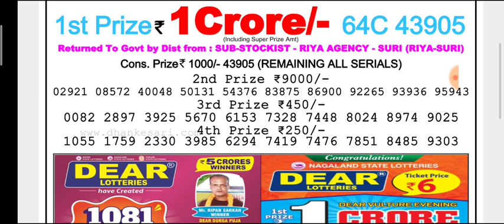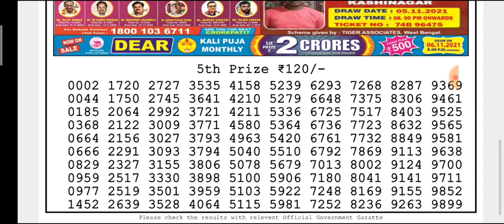🔴Live Dear Damodar Morning 01:00 p.m 07/11/2021 Nagaland StateLottery Result Today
(Special Tips)